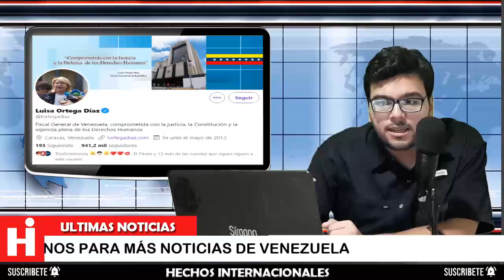¡ULTIMA HORA! Tarek Williams Saab prepara DETENCIÓN a GUAIDO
El fiscal general Tarek William Saab anunció que se emitió una citación para que el presidente de la Asamblea Nacional, Juan Guaidó, comparezca el jueves 2 de abril ante el fiscal que lleva la causa.